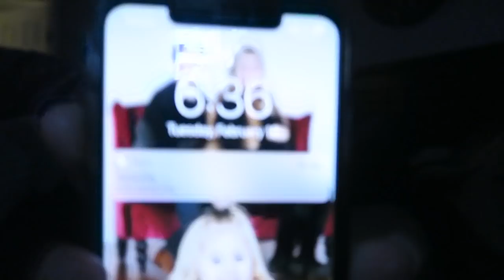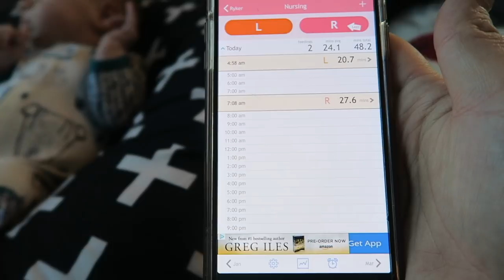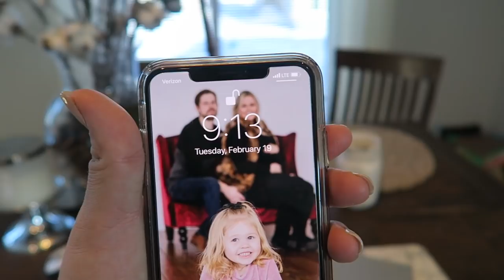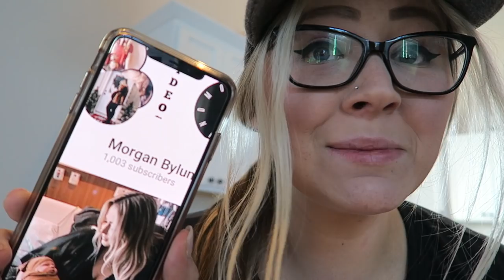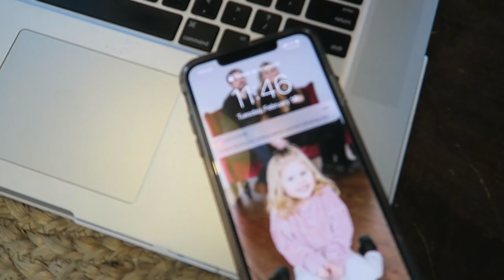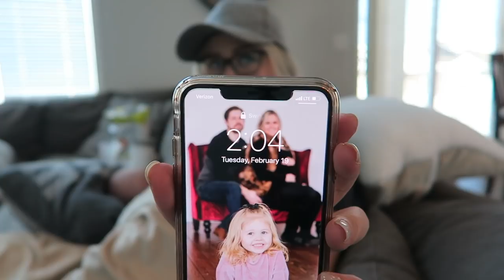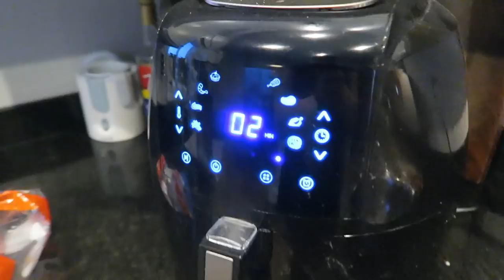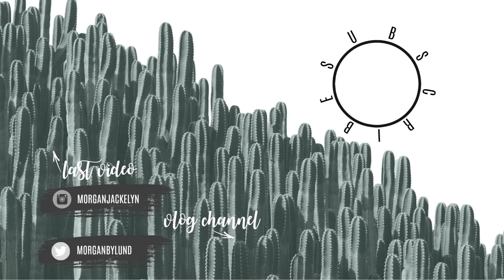DAY IN THE LIFE WITH A NEWBORN | Breastfeeding Schedule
Hi guys!! I hope you enjoy this very real day in my life with a newborn! Starting at 5AM and ending at 8PM- and all the breastfeeding sessions/snack sessions throughout the day.

•POPULAR PRODUCTS•
My favorite diaper backpacks:

••Some of the links above may be affiliate links- no additional cost to you, but you support me and my family by using these links and we appreciate more than you will ever know!